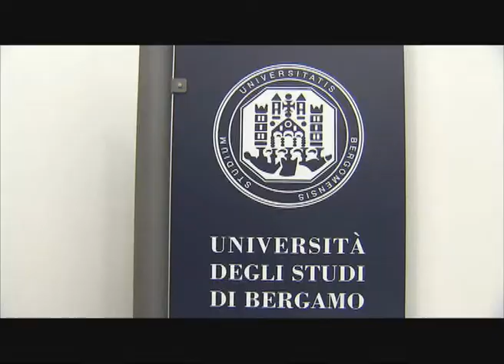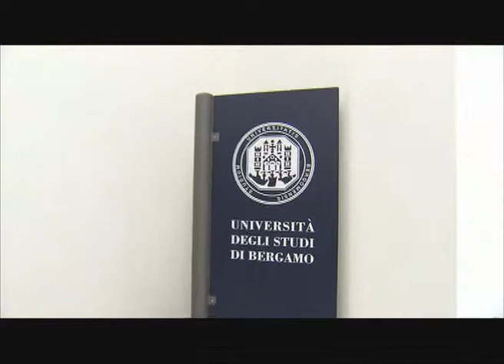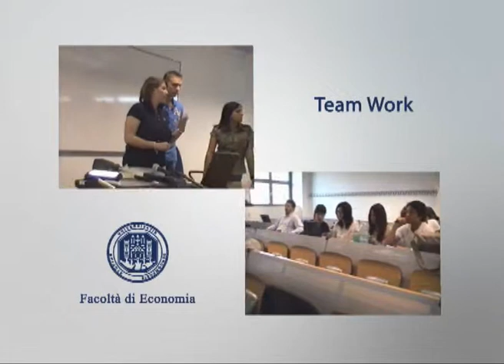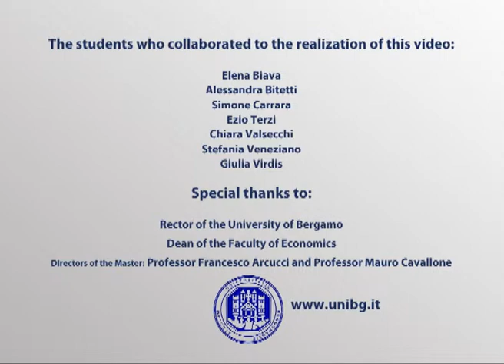Master Marketing Internazionale 2009 - English